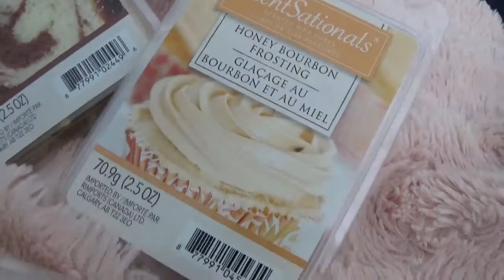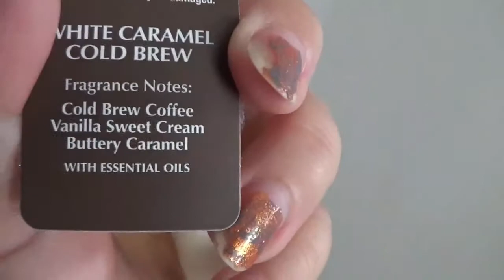Fall Decorating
Fall decorate my house with me!! Hopefully you are inspired and get into the fall spirit!